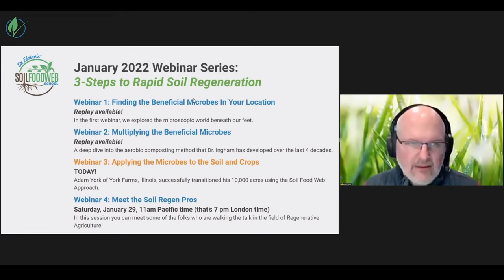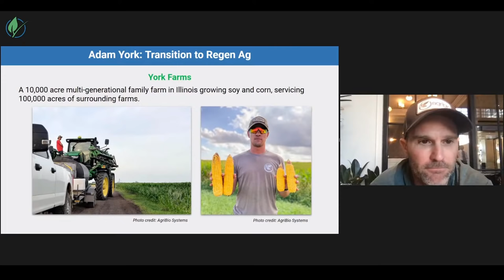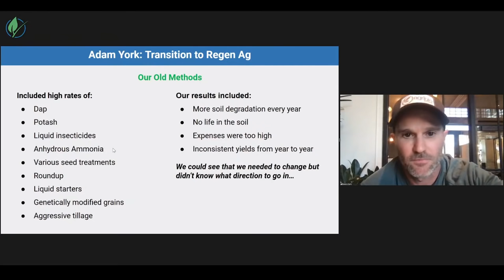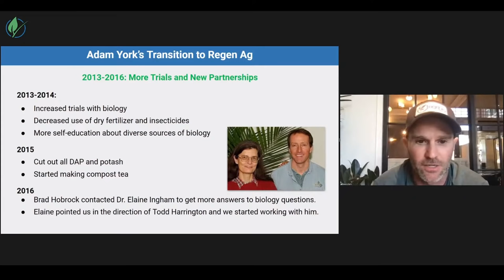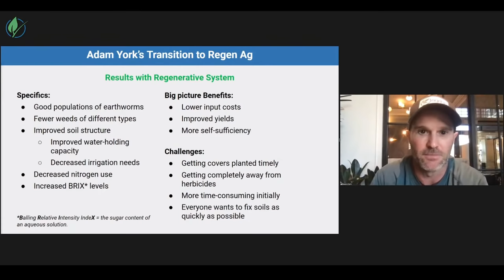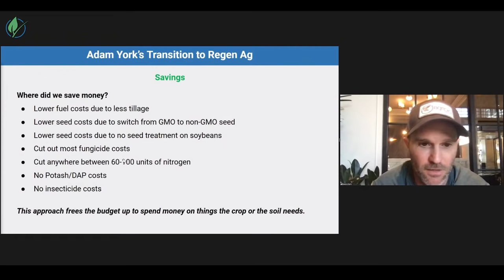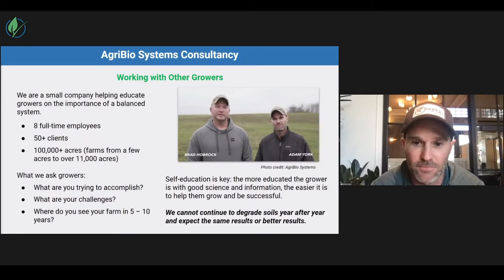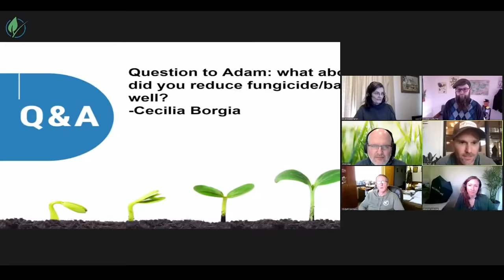3-Steps to Rapid Soil Regeneration Part 3: Applying the Microbes to the Soil and Crops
In part three of our series on 3-Steps to Rapid Soil Regeneration we'll be joined by Adam York, of York Farms to learn how he applies microbes to his soil and crops on 10,000+ acres.

We are very excited to be joined by Adam York, of York Farms Illinois, who successfully transitioned his 10,000 acres from conventional (chemical) agriculture, using the Soil Food Web approach, before going on to help other farmers in his local area to do the same. Adam and his team have successfully helped transition over 100,000 acres.

In this webinar you’ll be able to hear about some of the challenges that Adam and his crew have had to overcome, as well as the great results they have achieved in the 4 years that they have been using the Soil Food Web Approach.

Our panelists will be:

Adam York, York Farms, Illinois

Todd Harrington of Harrington’s Organics, Soil Regen Veteran

Dr. Elaine Ingham, Soil Food Web School Founder

Dr. Adam Cobb, Soil Food Web School Science Communicator

Brian Vagg of Sprouting Soil, Soil Food Web Consultant

There’ll be a Q&A session after Adam’s presentation, so please come prepared!

00:00 Intro
04:17 Adam York Transition to Regen Ag
22:34 Q&A
1:00:24 York Farms/Agribio & Todd Harrington
1:54:07 Final Q&A